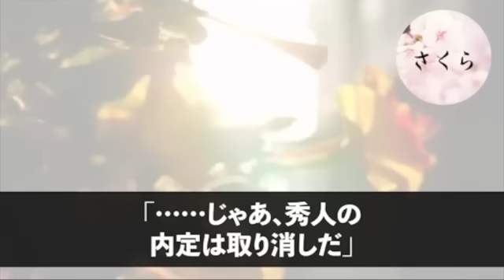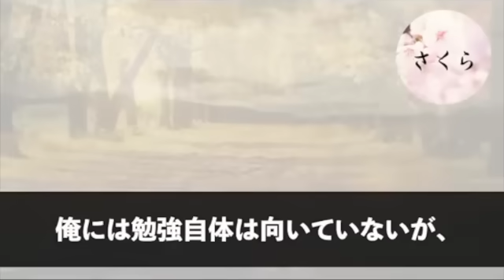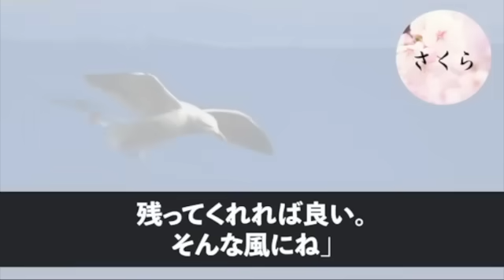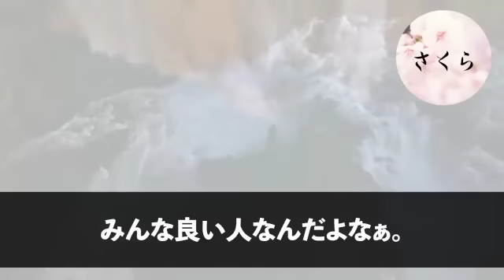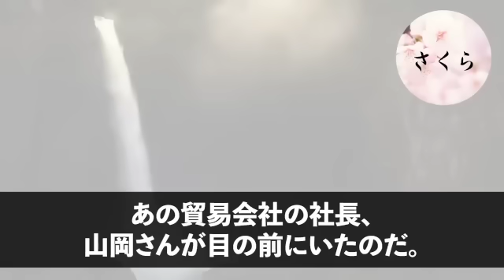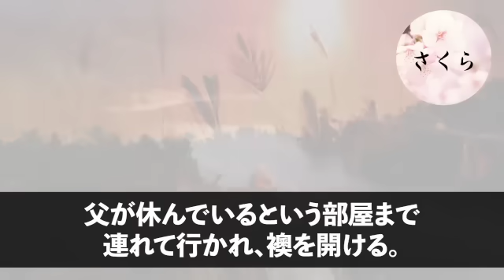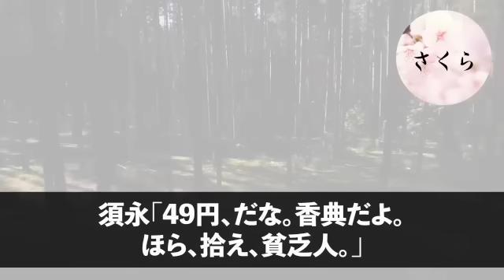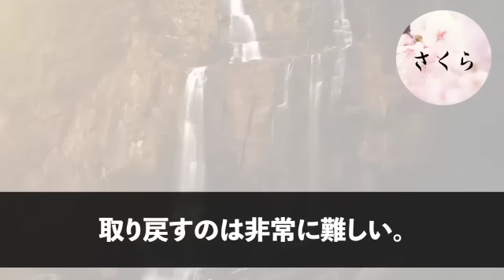【感動総集編】俺を高卒と見下す姉の結婚式で姉「夫は一流企業に内定もらったのｗ低学歴の弟とは大違いねｗ」俺「じゃあ、内定取り消しにするか」姉「え？」→実は…【いい話・朗読・泣ける話】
☆あらすじ

①
俺を高卒と見下す姉の結婚式で姉「夫は一流企業に内定もらったのｗ低学歴の弟とは大違いねｗ」俺「じゃあ、内定取り消しにするか」姉「え？」→実は…

②
下請けと勘違いして大口取引先に東大卒のエリート社員が熱々のコーヒーをぶっかけた「俺らのおかげで飯食えてんだろうが！工場勤務の底辺がｗ」→大激怒した先方によってとんでもない事態に

③
大工一筋で社長だった父の葬儀に「赤字続きで貧乏の土方経営者ｗ」と馬鹿にした銀行員が来た→「香典くれてやるｗ」投げつけた封筒の中身は49円。俺「後悔しますよ？」銀行員「しねぇよ」→結果